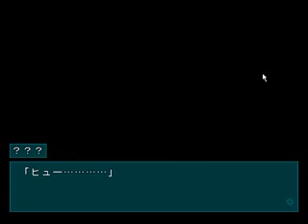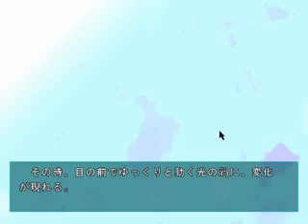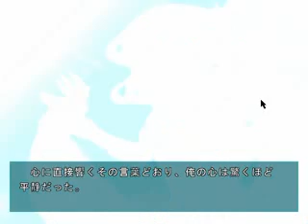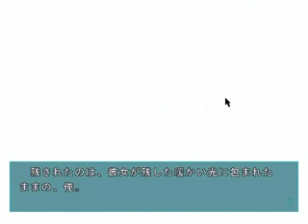【LOST CHILD】ゲームプレー5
ロストチャイルド